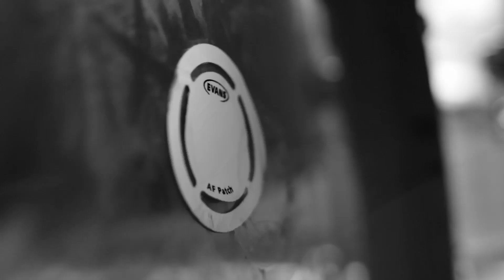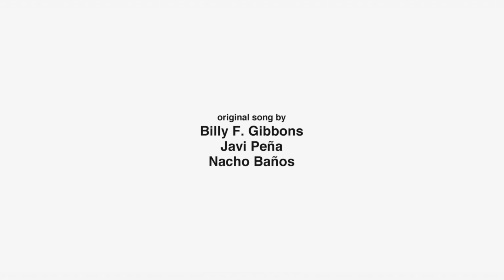Billy & Los Ventoros - You'll Be Mine (short edition)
From the eastern banks of the mediterranean coast of Spain, rooted in the ancient city of Valencia. This new band hits the global music scene by storm, offering a creative new take on traditional blues with oriental flavour, cooked in the land of world-famous Paella and seasoned with the best Texan tradition.

Their first single is You´ll be mine, an epic fable on everlasting love, fait and a long-lost mysterious electric guitar.

Ni-hao-hao-hao.